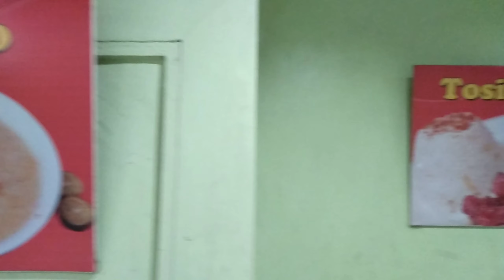SILOG MUKBANG Part 1 | Get To Know Me | Friends kami ni KellyChews??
Got 50 get to know me questions, here's one to thirty. I made two parts for it not to be so long and here's part one. G?

Goto Gusto is located at 67 Gen Gregorio Del Pilar St, Marikina, 1800 Metro Manila

Tricia G